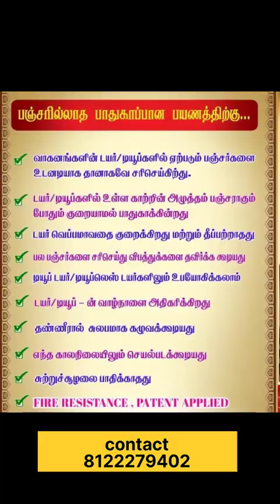இனி உங்கள் டயர் பஞ்சர் ஆகாது வெப்பத்தால் வெடிக்காது | Anti Tyre punchar liquid SS Sealant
இனி உங்கள் டயர் பஞ்சர் ஆகாது வெப்பத்தால் வெடிக்காது தமிழனின்💥 கண்டுபிடிப்பு💫  | Anti Tyre punchar liquid SS Sealant

Driving Tamizha
SS Sealant
Pidari keelavithi
Sirkali